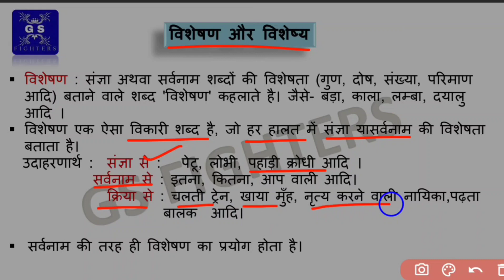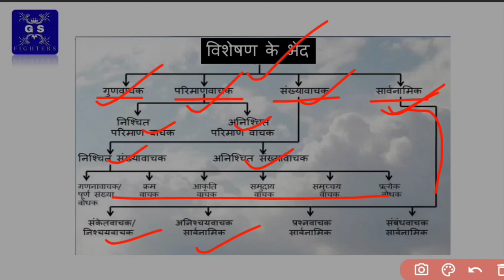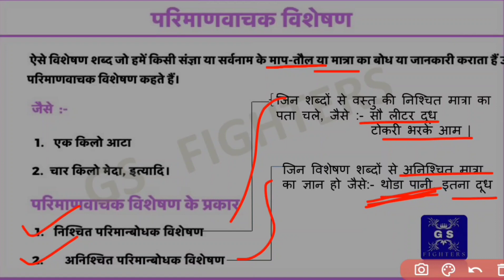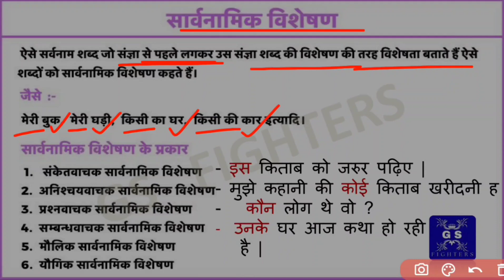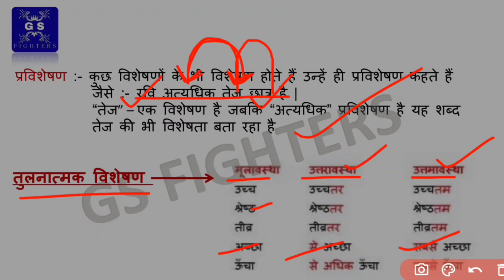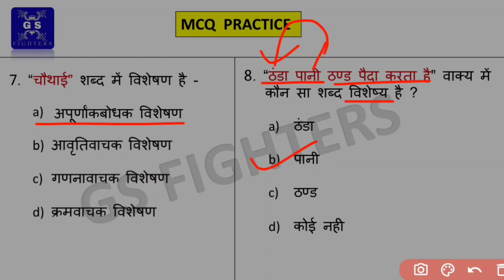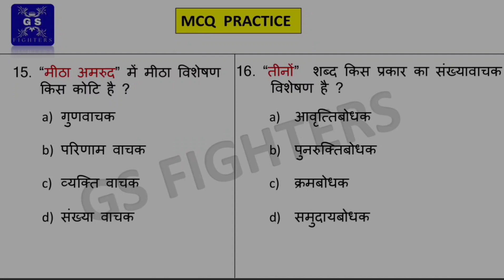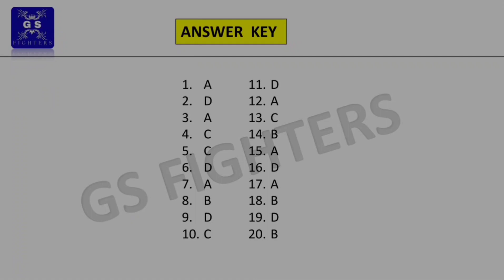UP Police Exam-2023 // Hindi Practice set-5 (विशेषण और विशेष्य)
up police
up police practice series
up police practice series hindi
up police exam hindi practice set